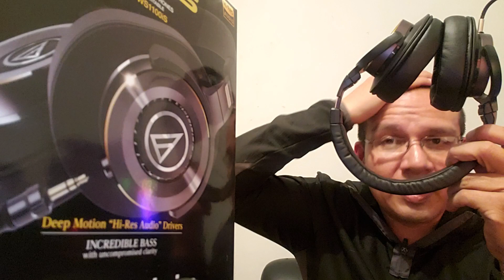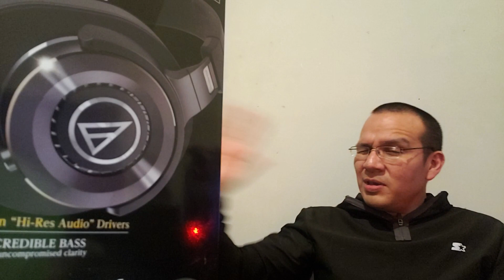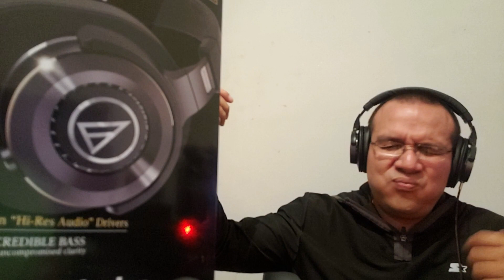Audio-technica ATH-WS1100iS:Graves agradables